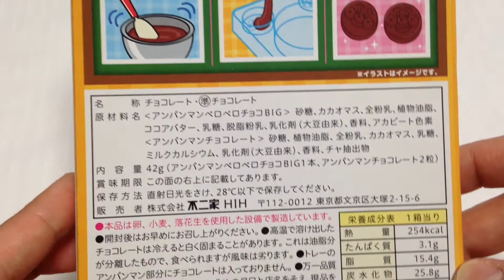アンパンマン ペロペロチョコ BIG ANPANMAN Chocolate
新しい動画「アンパンマン ペロペロチョコ BIG ANPANMAN Chocolate」を公開しました。

たのしい動画をどんどんふやしていきます♪
育児の隙間時間に撮影と編集をしていますので、コメントへのお返事はとて～も遅いと思います(＾＿＾;)ご了承ください。

♪♪ BGMと効果音は下記サイト様よりお借りしています ♪♪